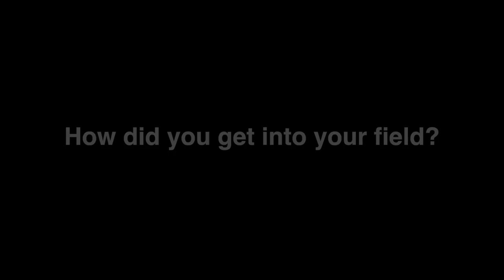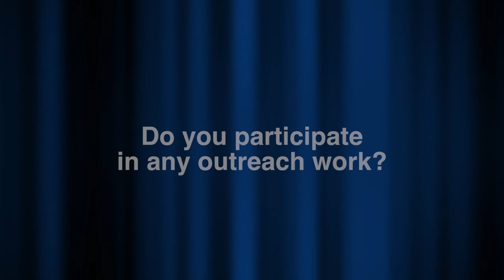Allow ME to Introduce: Susan Thomas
"Allow ME to Introduce..." is a series of videos introducing the faculty of the George W. Woodruff School of Mechanical Engineering at Georgia Tech.